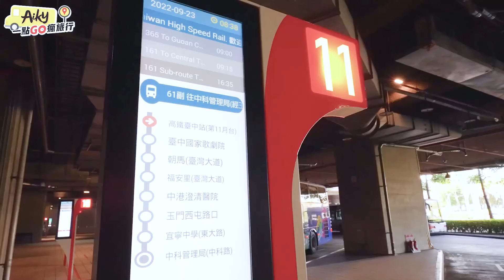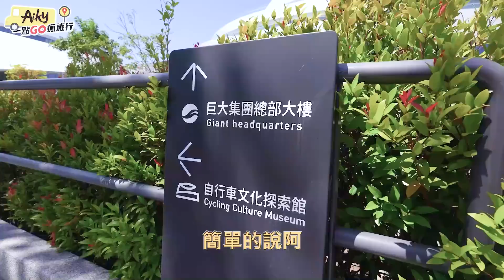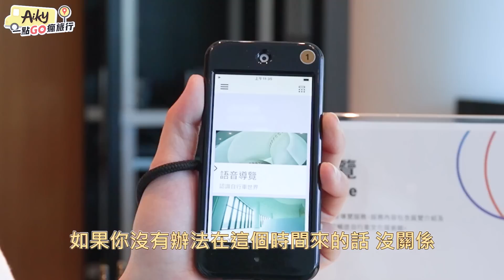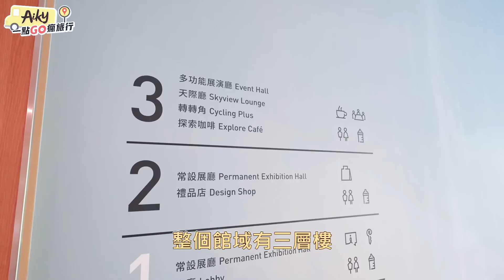台中市室內景點好去處「自行車文化探索館」！古今中外腳踏車大蒐羅，試乘體驗讓你感受騎單車樂趣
台中的新興室內景點「自行車文化探索館」，位於西屯區的中部科學園區，自行車文化探索館就是捷安特的母公司巨大集團所打造的。這裡的交通便利，高鐵台中站搭乘161公車至終點站中科管理局，再步行十分鐘就可以抵達，且161公車班次也很多平均20分鐘就有一班車。

自行車文化探索館：
台中市西屯區東大路一段997號
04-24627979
營業時間：(每週三休館 )
早上9點至下午5點 ，最晚入場時間下午4點

自行車文化探索館光是戶外的建築就是一個很好取景的點，館內也有許多的關於單車的藝術造景，搭配富有設計感的建築，可以拍出很多好看的照片。此外，館內蒐羅了許多有關於古今中外的單車，搭配導覽員解說，進而了解自行車的種類與發展。

如果計畫出遊的當天剛好遇到下雨，室內景點就沒有天氣的困擾，和家人或朋友一起來體驗，每天有兩場的導覽解說、不同類型的單車體驗以及設計原理的知識，可以說是一處寓教於樂的景點。

00:00 影片精華
00:40 搭公車教學
02:29 進入場館
03:11 導覽員帶領探索1F
05:57 導覽員帶領探索2F
08:23 3F餐廳區